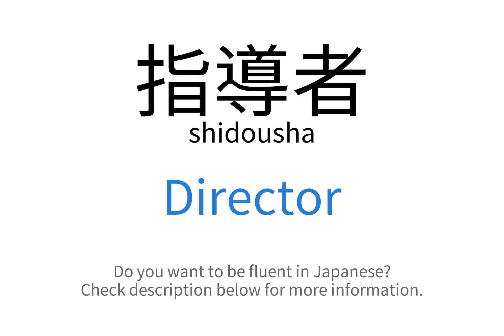How to say "Director" in Japanese | 指導者(shidousha)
This video demonstrates "How to say Director in Japanese"

Foreign Language Center offers a wide selection of series including:
...and more